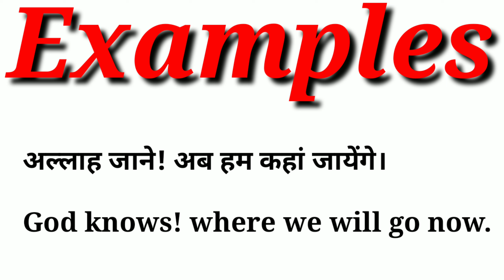अल्लाह जाने। ईश्वर जाने। भगवान जाने।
Allah jane
اللہ جانے

इस चैनल पर आप सीखेंगे इंग्लिश ग्रामर और composition के सारे नियम जो आपको इंग्लिश बोलने लिखने और पढने मे सहायता करेंगे

اس چینل میں آپ کو انگلش پڑھنا بولنا اور لکھنا سکھایا جائے گا

اگر آپ بھی انگلش گرامر اور کمپوزیش سیکھنا چاہتے ہیں تو اس چینل کو سبسکرائب کریں اور بیل آئیکون نوٹیفیکیشن کو آن کردیں تاکہ آپ کو اس کی ویڈیو ملتی رہے